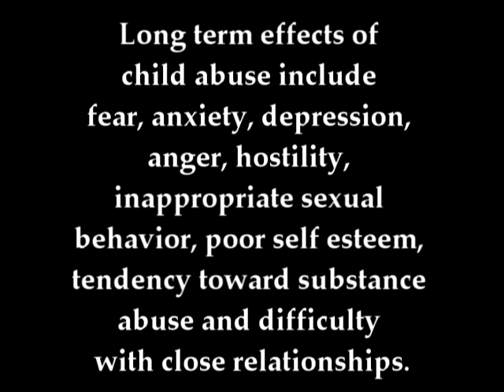Queen of Hearts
And now for something a little different.
Child abuse, neglect and alcoholism are not funny. Emotional problems as a result of that are even less funny.